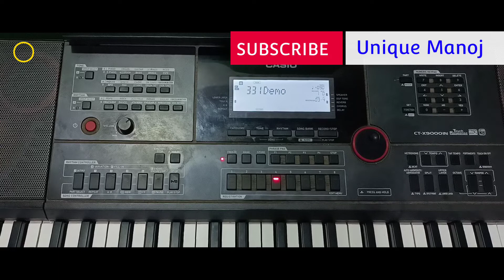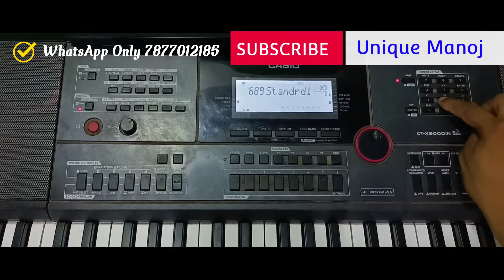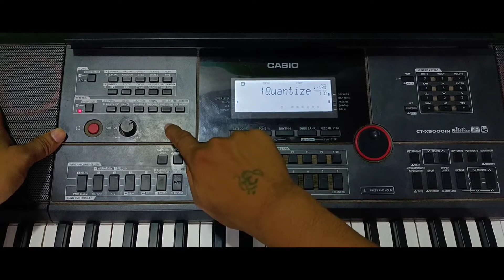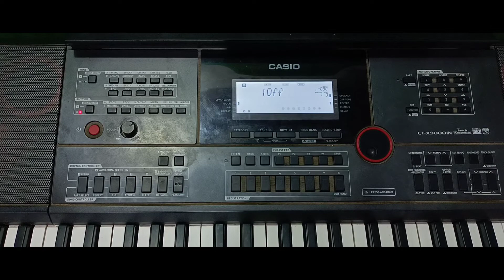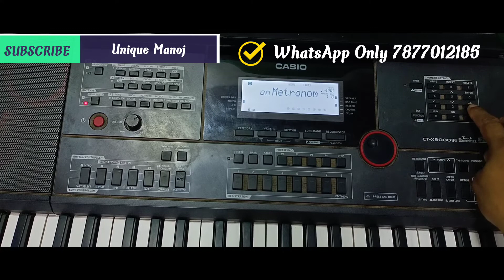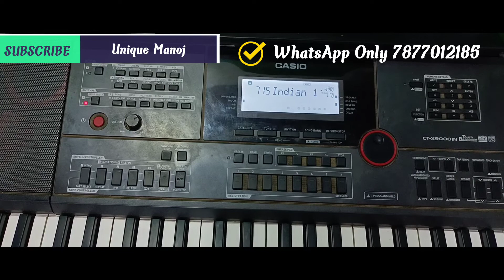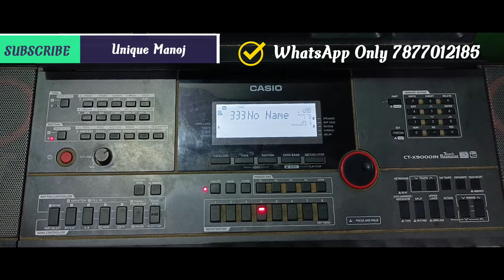HOW TO CREATE RHYTHM IN CTX 9000IN & 8000IN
Shot on Realme X7 5g
Mic boya bym1

Keyboard ctx 9000in
Keyboard stand
intended.
Anupama Deshpande
Rishi Kapoor
Vinod Khanna